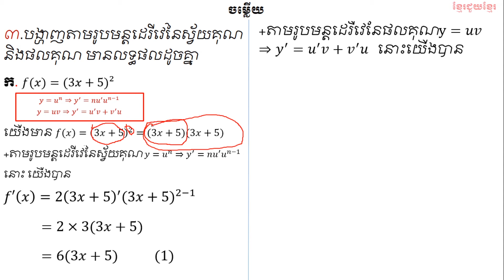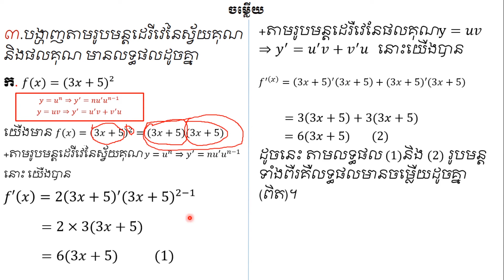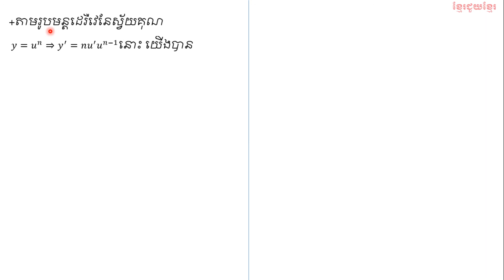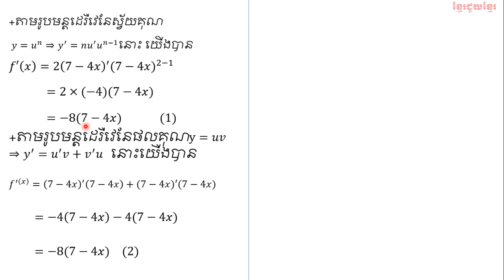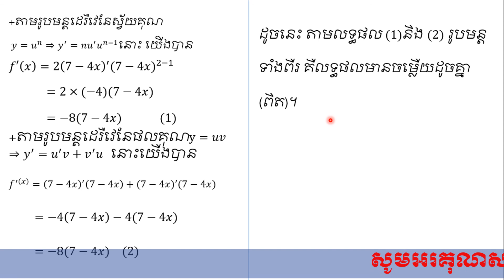លំហាត់ដេរីវេទំព័រ​​ ៥៤ ចំណុចទី ៣(#៤) | ដេរីវេថ្នាក់ទី១២ | class 12 derivative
សួស្តី បងប្អូន សិស្សានុសិស្សទាំងអស់គ្នា សូមស្វាគមន៍ ការមកកាន់ channel  SUON THI SL
    គោលបំណងក្នុងការបង្កើត  channel  SUON THI SL  នេះឡើងគឺ
         ​ជួយដល់សិស្សានុសិស្ស ដែលគ្នានសមត្ថភាពក្នុងការរៀនគួរ
         ចែករំលែកចំំណេះដឹង និងបពិសោធន៍ ទៅកាន់បងប្អូនទាំងអស់គ្នា
          ងាយស្រួលក្នុងការស្រាវជ្រាវ រៀនគណិតវិទ្យា
ហើយក៏សូមអធ្យាស្រ័យរាល់កំហុសខុសឆ្គង់ទាំងឡាយណាដោយអចេតនា